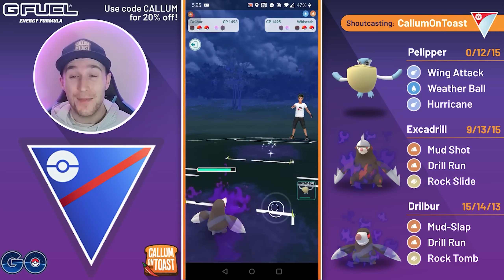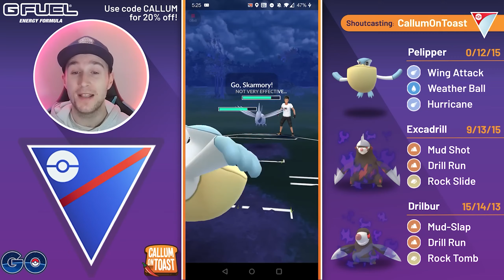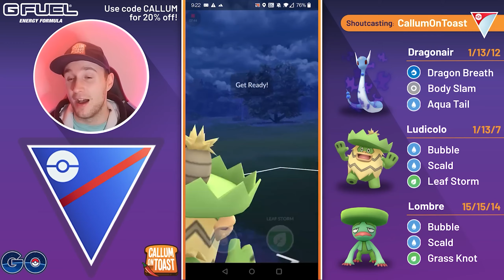*MUST WATCH* THESE ARE THE MOST INSANE BATTLES YOU'LL SEE ALL SEASON!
0:00 Intro
0:27 G FUEL sponsor
1:28 Question of the day
1:37 Battles
39:59 Conclusion